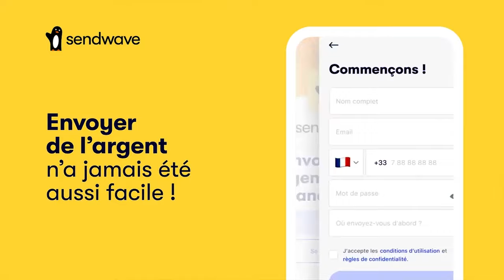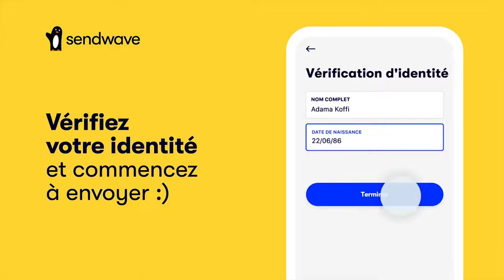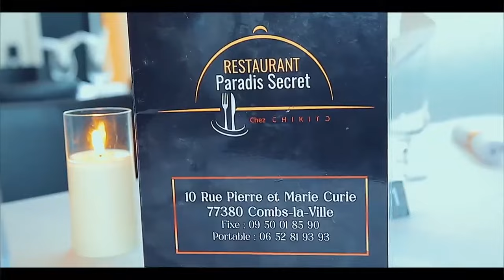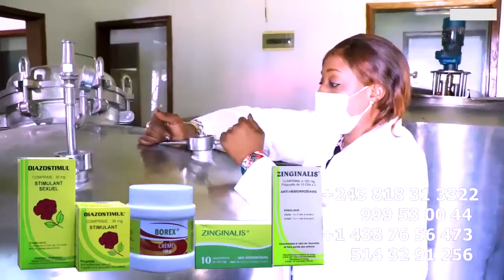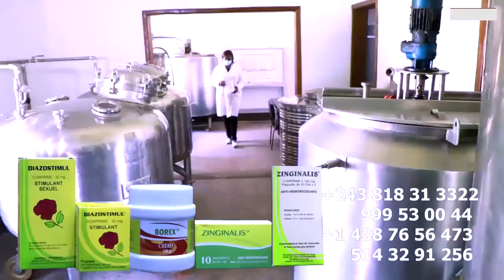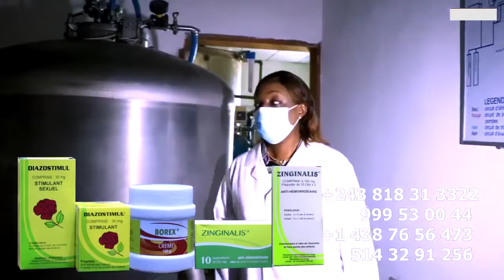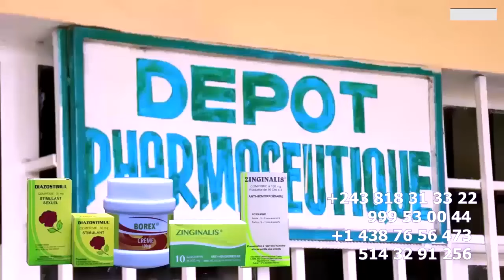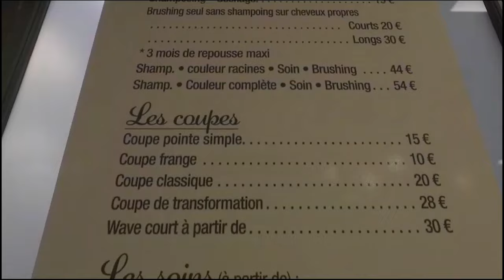EZA YAKO YINDA, HERITIER WATA ABOYI KOZUA MANICKE PONA INGRATITUDE Ya KISSIDJORA FAMILLE BOMA RELATI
EZA YAKO YINDA, HERITIER WATA ABOYI KOZUA MANICKE PONA INGRATITUDE Ya KISSIDJORA FAMILLE BOMA RELATION